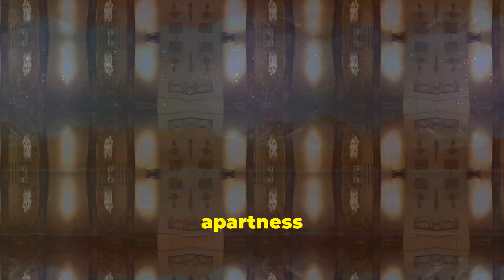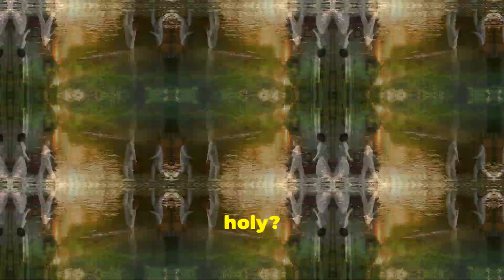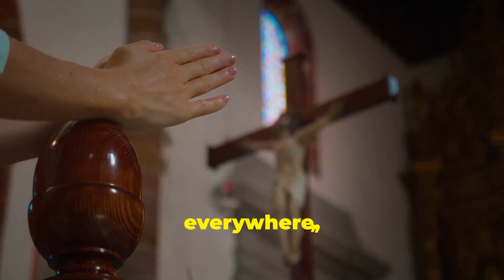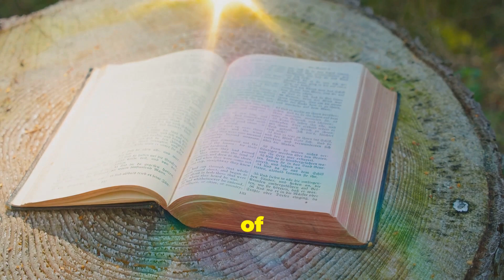God’s Holiness - A Beautiful Truth of Mercy (Clyde Pilkington)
For more on this subject see the artcile “The Beauty of Holiness" by Clyde L. Pilkington, Jr.:

This study is also found in:

Chapter 8 of “The Salvation of ALL: Creation’s Final Destination (A Biblical Look at Universal Reconciliation),” by Clyde L. Pilkington, Jr., Bible Student’s Press:

Chapter 3 of “Nothing Will Be Lost! The Truth About God’s Good News,” Clyde L. Pilkington, Jr., Bible Student’s Press: